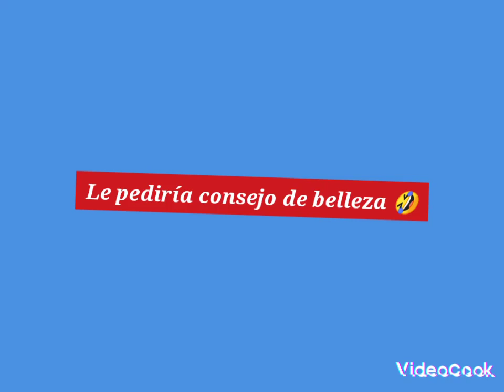Le pediría consejo de belleza 🤣 🐕🤣